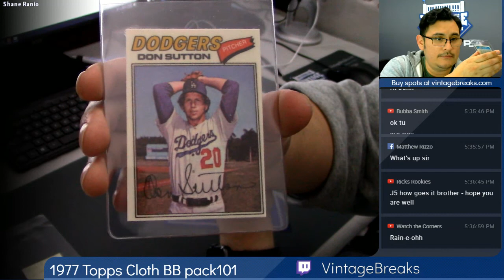12-12-2018 1977 Topps Cloth Baseball Pack 101 Break Opening Video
1977 Topps Cloth Baseball Pack 101 Break Opening Video